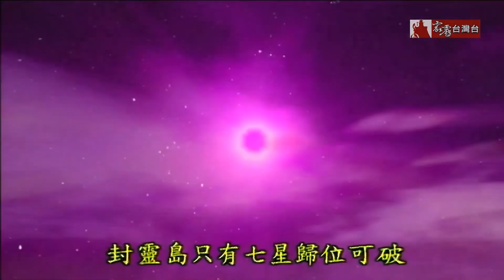臥雲抵家啦 ¯\_༼ ಥ ‿ ಥ ༽_/¯